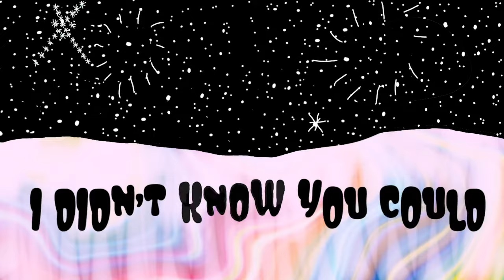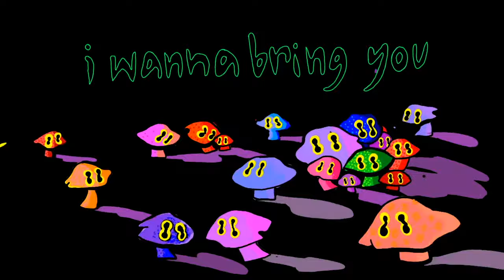Meg Washington - Batflowers (Lyric Video)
This is the official lyric video for Batflowers off the album ‘Batflowers’. Listen to more Washington